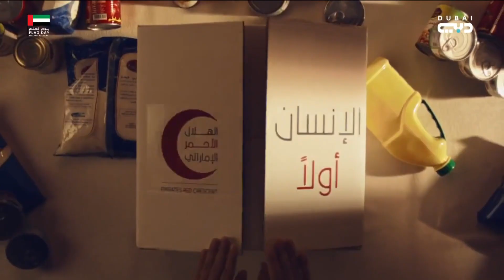محمد بن راشد: رمز اتحادنا.. راية مجدنا.. علم دولتنا.. علم الإمارات العربية المتحدة